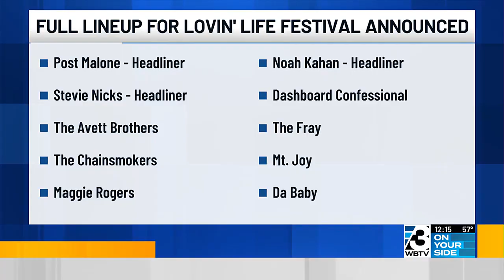Full Artist Lineup For ‘Lovin’ Life Music Fest’ in Charlotte Revealed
Concord natives The Avett Brothers are joining the show, as well as Allen Stone, and The Fray.